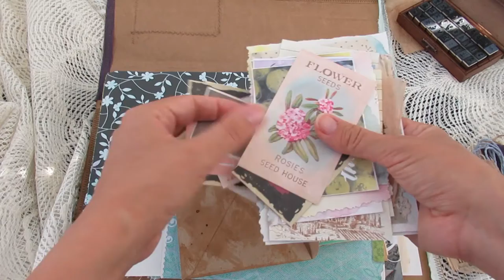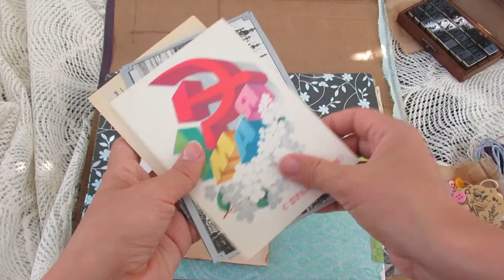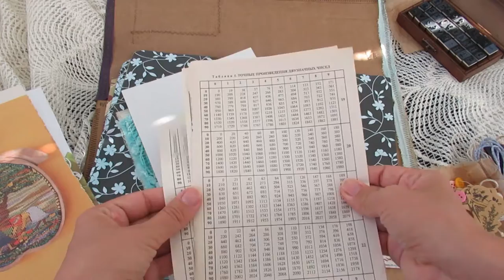junk book kit, junk journal kit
It is an amazing envelope with textile pieces, paper sheets, buttons, and many other things for you creative book, junk book, junk journal, boho book.

DESCRIPTION:

IT consists of:
1) 8 sheets of paper, dyed by natural dyes ( coffee, tea, berries), format A4
2)4 textile pieces (23cm*14.5 cm)+ 1 (30cm*23cm)
3) 6 sheets of paper, format A5, dyed by natural dyes ( coffee, tea, berries)
4) envelope (16cm*11cm) with 31 elements
5) card with heart (15cm*11cm) with 5 post cards (2 vintage cards from USSR are among them)
6) 3 sheets of paper (30cm*9.5cm)
7) 7 paper clips (2 clips with handmade makrame)
8) 3 tags
9) set of 6 pieces (paper tape, cord, braid, jute, paper cord, ribbon) with different length above 50 cm
10) pocket with 3 crochet flowers, deameter 2.5 cm, 5 ephemera elements, ceramic element, 8 buttons

Perfect for use in

* Junk Journals

* Scrapbooks

* Card Making

* Happy Mail / Snail Mail

* Wedding Albums

* Kids Crafts

and more!